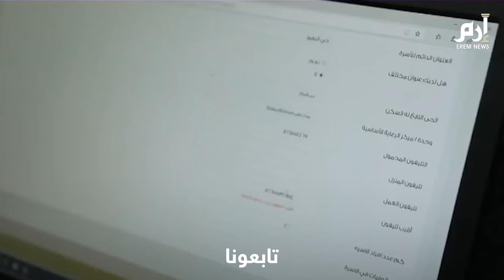هل تنجح منظومة التأمين الصحي الجديدة في نيل رضا الشعب المصري؟